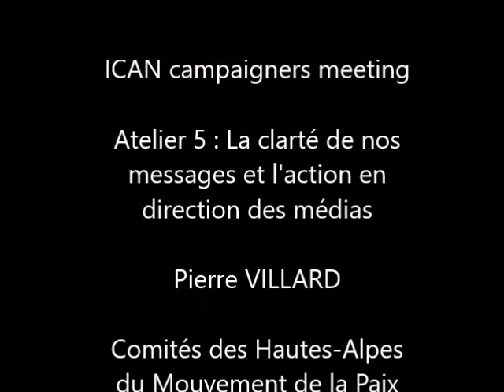Genève 2018 : Flash info n°6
Délégation du Mouvement de la Paix à l'ONU, à Genève pour  la réunion de préparation à la Conférence d'examen du Traité sur la Non-Prolifération nucléaire.
Rendez-vous de la semaine : Flash Info N°6
La clarté de nos messages et l’action en direction des médias : Pierre Villard, Comité des Hautes-Alpes du Mouvement de la Paix